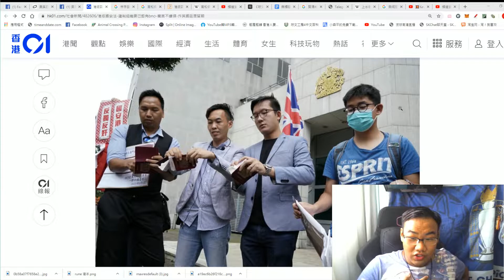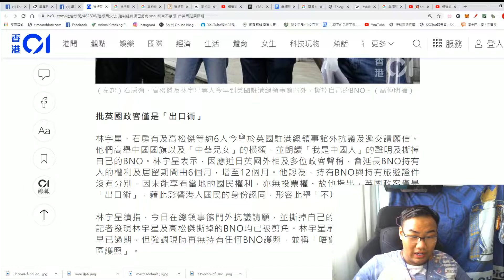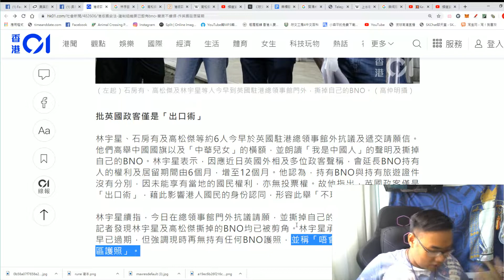無謂做大龍鳳，預期撕爛護照，不如支持向持有外國護照人士收資產稅。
希望大家請讚好👍、訂閱和分享🙏🙏🙏
同埋按下面的鐘
如果有什麼意見亦都好歡迎大家喺度留言🙏🙏🙏